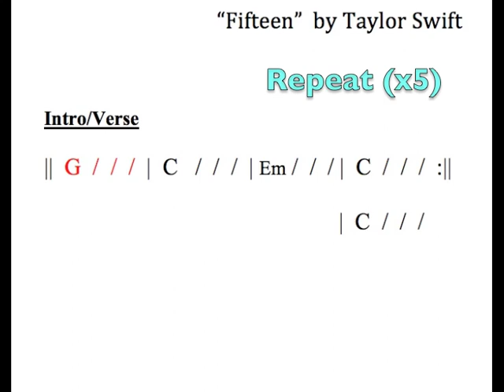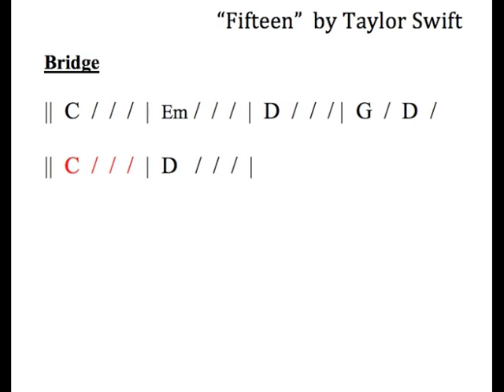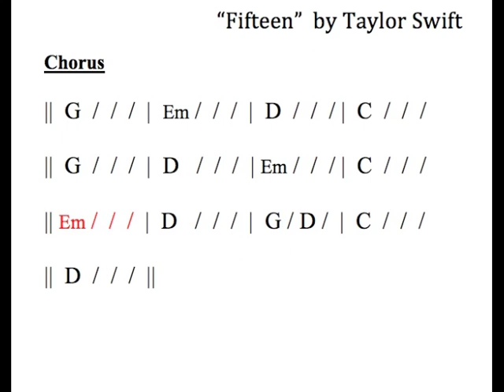"Fifteen" moving chord chart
Learn to play "Fifteen" by Taylor Swift on guitar using a moving chord chart!